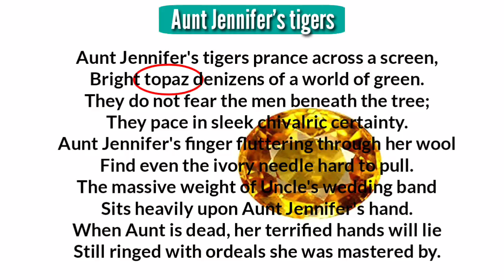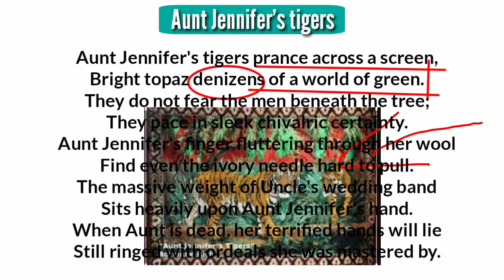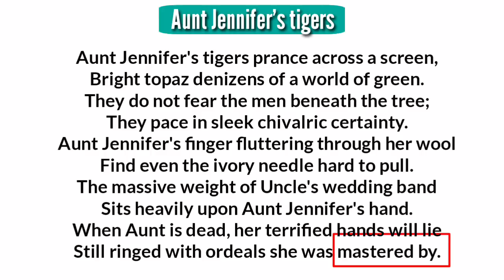Aunt Jennifer's tigers : Adrienne Rich in hindi